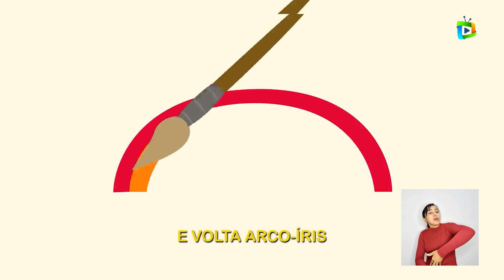O GRILO E O ARCO IRIS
Campo de experiência: Escuta, fala, pensamento e imaginação
Tema:  O GRILO E O ARCO IRIS
Professora: Jaqueline Costa
Público-alvo: Estudantes da educação infantil